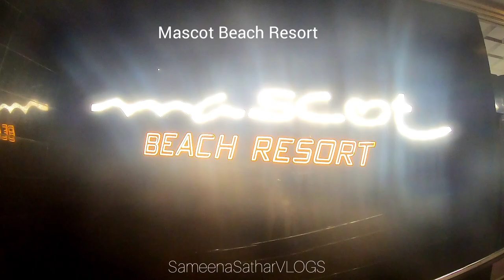GOA TRIP || BY ROAD || PART 1 || SAMEENA SATHAR VLOGS